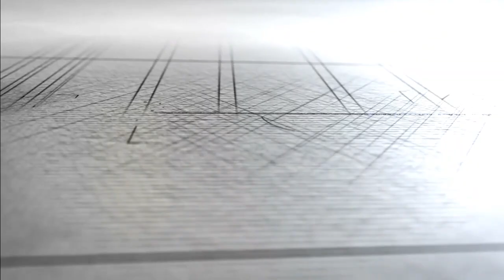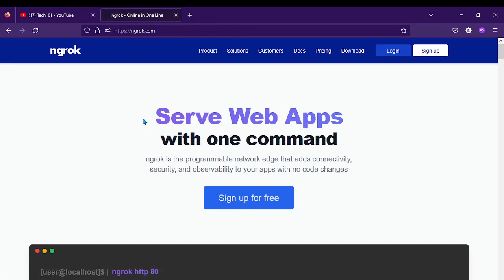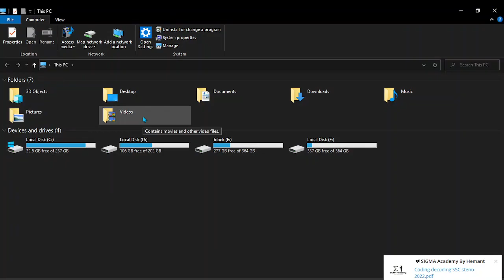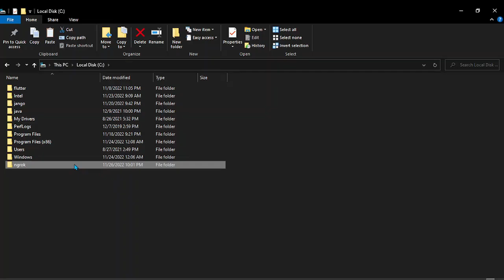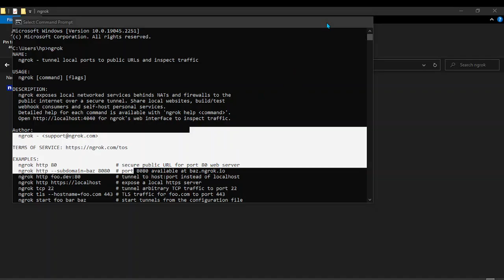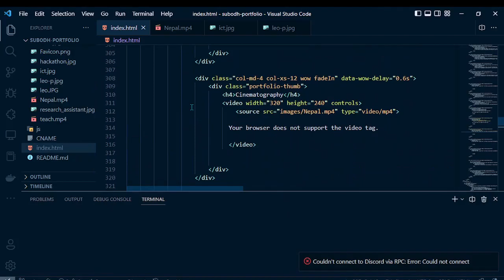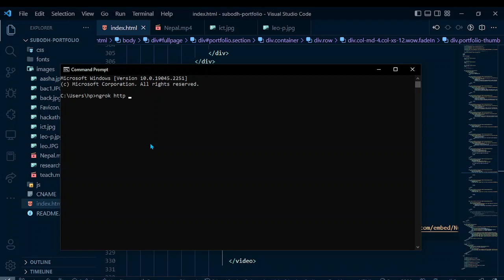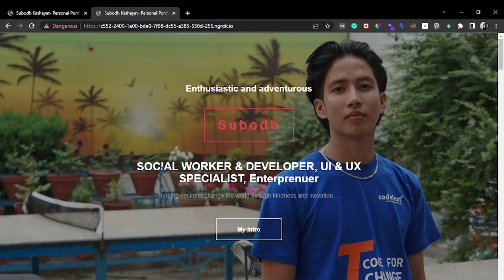How to use ngrok to share your website running in local host via public web address?